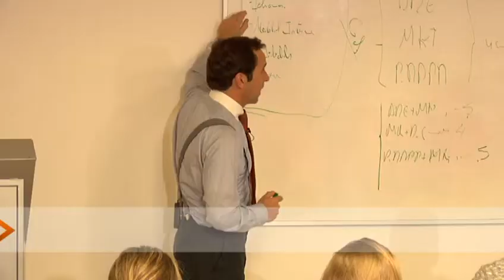Open Day, el valor de los idiomas en ESIC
Nuestra Directora del Departamento de Idiomas nos cuenta en el Open Day la importancia que dentro de ESIC se da a los idiomas y cómo se trabaja con los alumnos para que consigan sus objetivos.